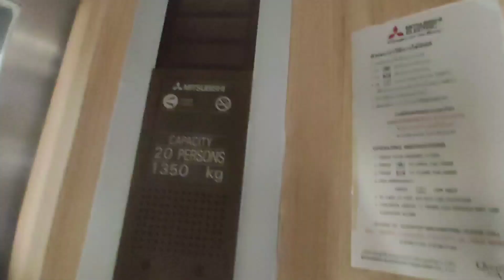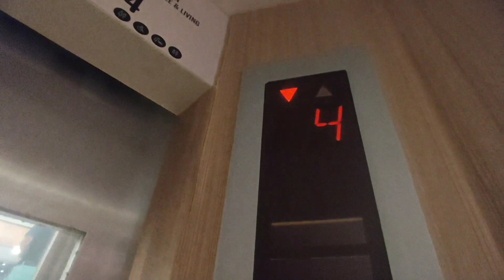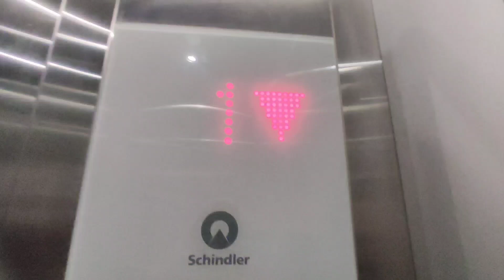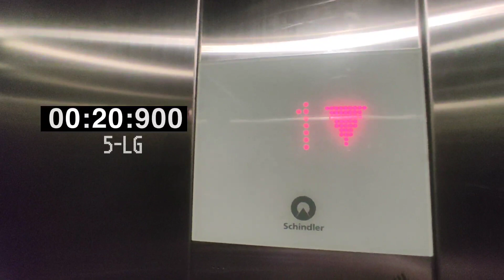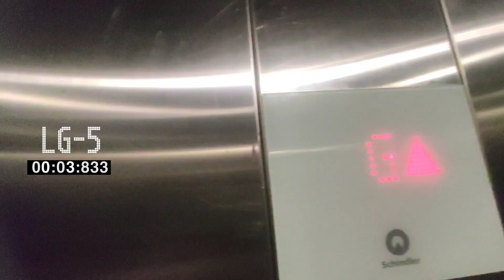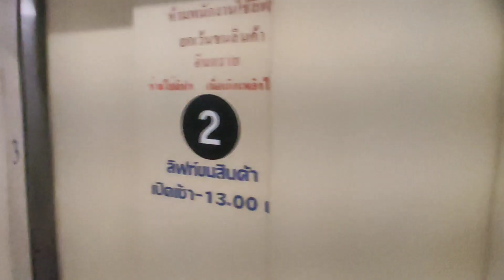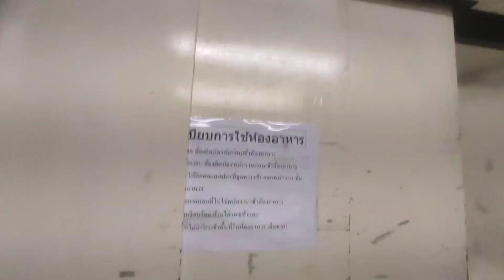[v1]lifts tour in central ramindra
0:00 video start

0:04 scenic MPVF

2:01 carpark 3300MRL

2:47 service 5500MMR

5:00 old mitsubishi ACR